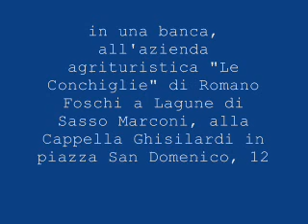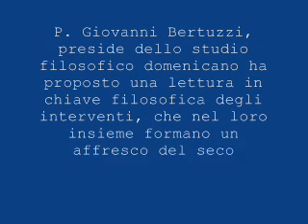Mistic Media : il prologo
Introduzione a mistic media